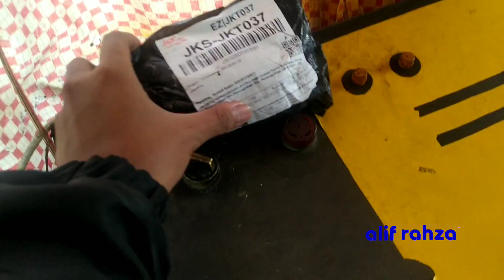Tutorial cara Nutup Palang Pintu KA Modifikasi ala AWM • JPL 58A Bintaro Permai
thanks for @ObbyABRchannel / Rizky Bocil mengizinkan rekam.

Minecraft!